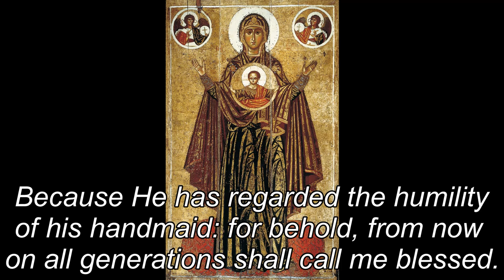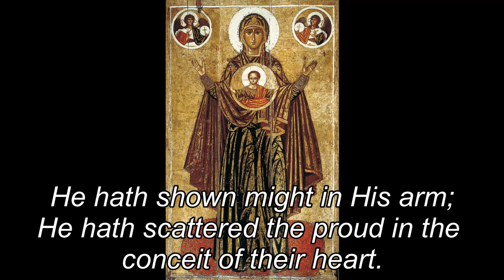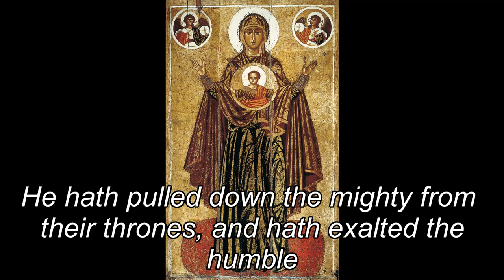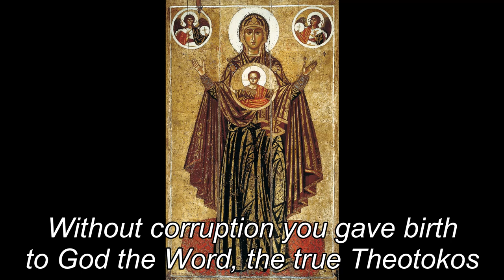Magnificat - Russian/Slavic English Subtitles Orthodox Christian Hymn of the Theotokos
Traditional Hymn with English Subtitles